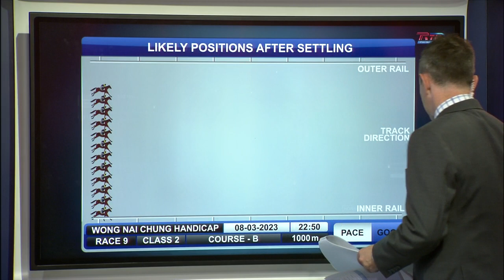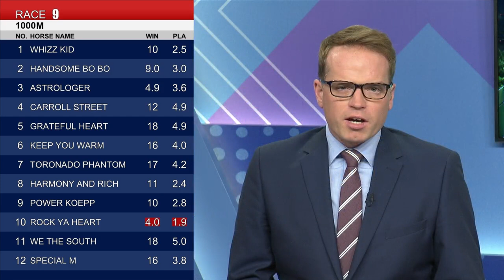[Racing To Win] 22/23 #51 Happy Valley – R9 (8 March)